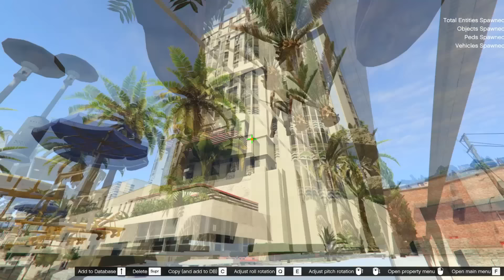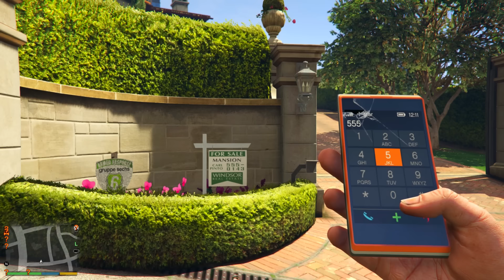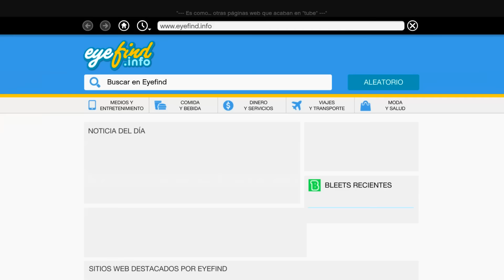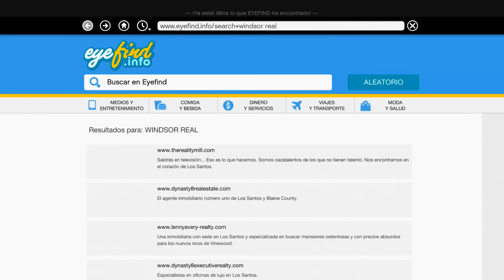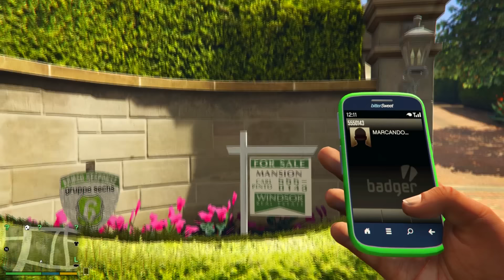¿Que Pasa Si Intentamos Comprar la Casa De Michael despues de que Muere en GTA 5?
Hola chavos y compas en el dia de hoy les enseño un video experimento de gta v de ¿Que Pasa Si Intentamos Comprar la Casa De Michael despues de que Muere en GTA 5?. Espero les guste y no olviden darle like, favoritos y compartir el video para que mas gente lo vea. Gracias.